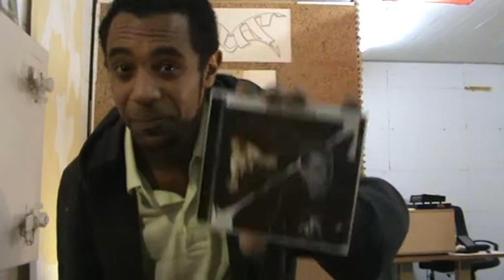EUS - stellen sich vor